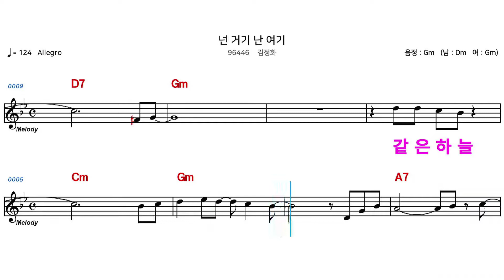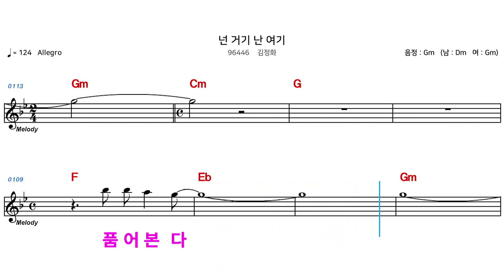(MR) 96446 넌거기난여기 - 김정화